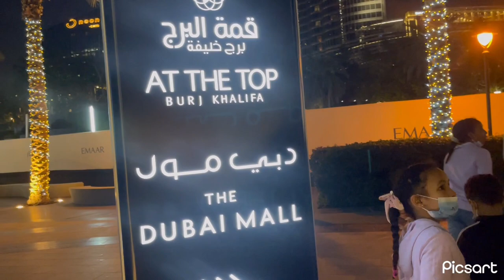ITS VERY AMAZING THE DANCING FOUNTAIN IN DUBAI MALL ⭐️💕💕